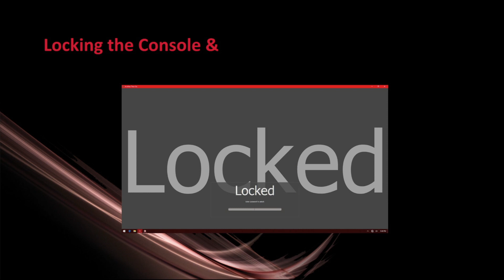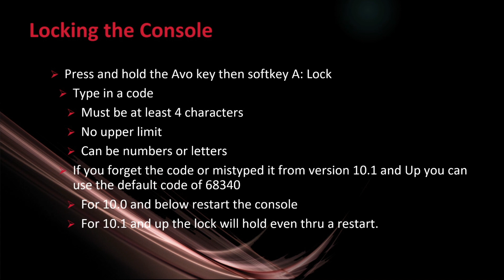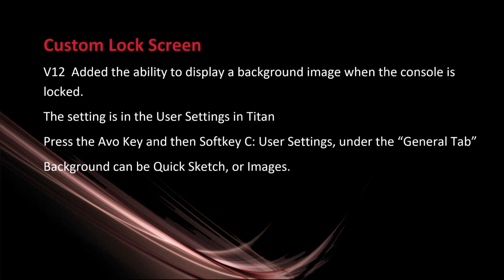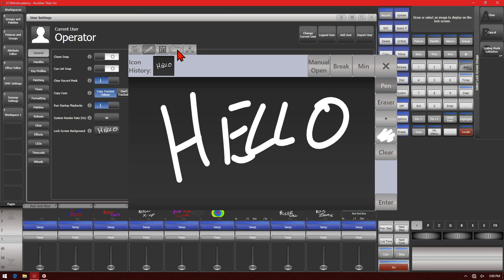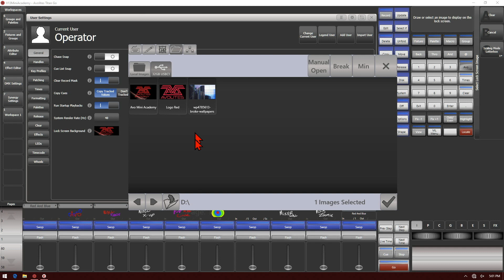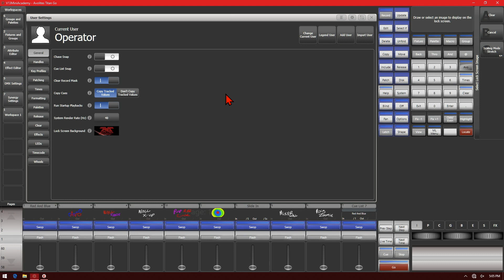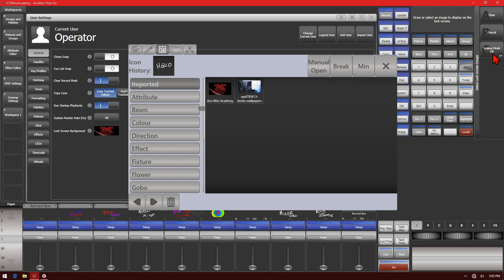Locking the Console and Custom Lock Screen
We Explore Locking the Console and Custom Lock Screen